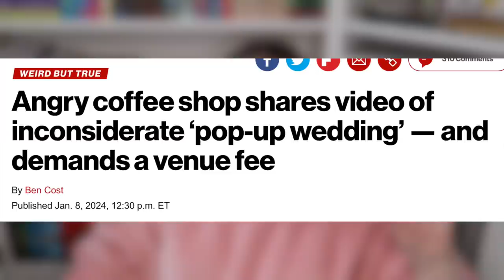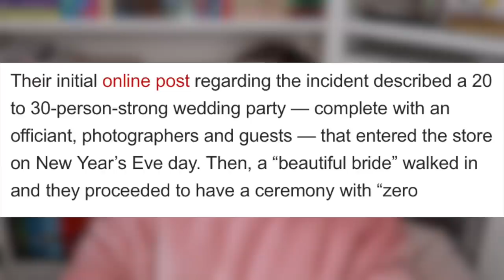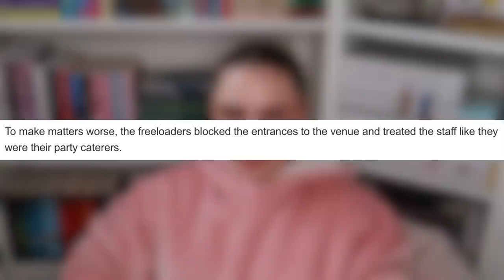Couple do “pop up wedding” at local coffee shop…. AND REFUSE TO PAY!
This video is about a bride and groom who did a pop up wedding at local coffee shop and refused to pay! Enjoy :)